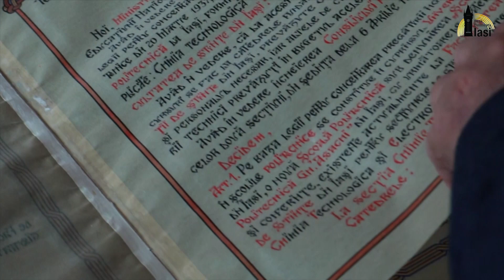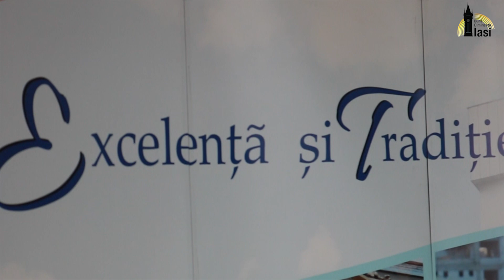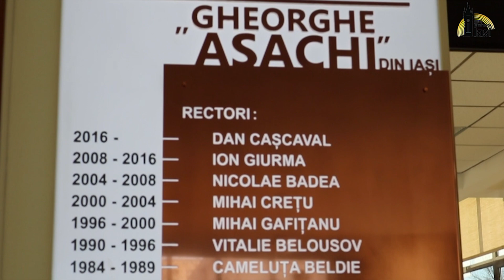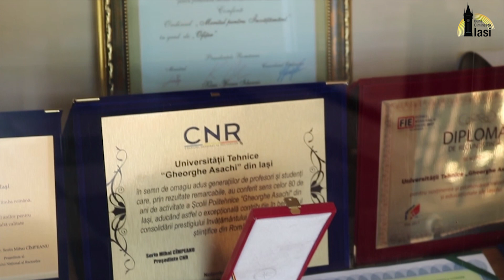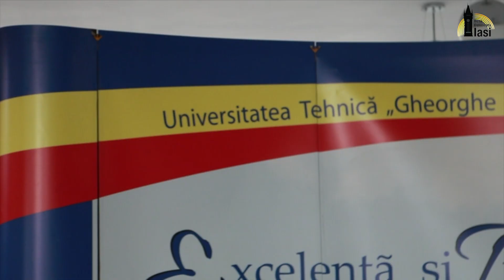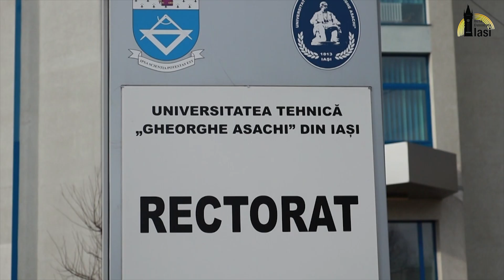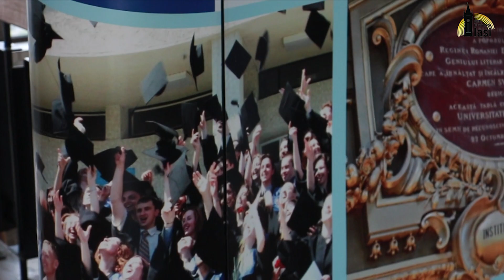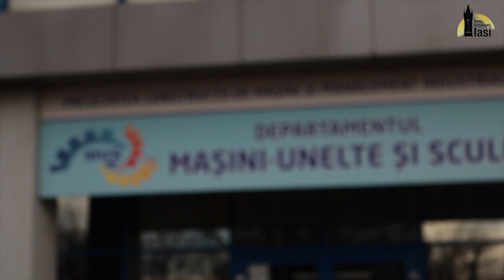MANDAT de SUCCES al Rectorului Dan CASCAVAL în fruntea TUIASI !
Astăzi, în cadrul rubricii ”Interviul săptămânii”, îl avem alături de noi pe domnul DanCASCAVAL , rectorul Universității Tehnice ”Gheorghe Asachi” din Iași.

Rectorul Dan CAŞCAVAL a absolvit Institutul Politehnic Iaşi, Facultatea de Tehnologie Chimică, Specializarea Tehnologia substanţelor organice (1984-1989), este de meserie inginer chimist, iar în prezent ocupă funcția de Rector al Universității Tehnice ,,Gheorghe Asachi” din Iași.

”Universitatea Tehnică Gheorghe Asachi TUIASI, a devenit una dintre cele mai vechi instituții universitare”

Rep: Domnule rector, aș dori să discutăm despre atuurile pe care le are Universitatea Tehnică ”Gheorghe Asachi” din Iași TUIASI , având în vedere faptul că face parte din categoria celor mai de seamă universități tehnice din România.